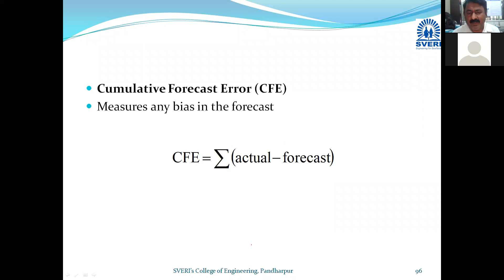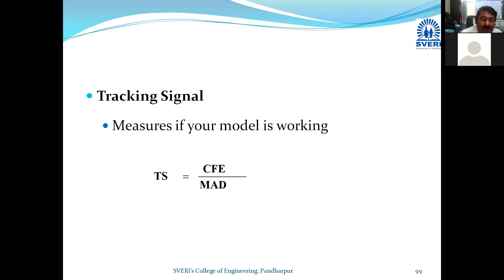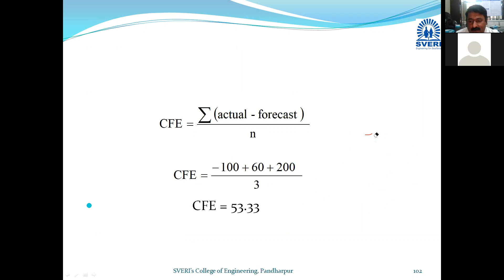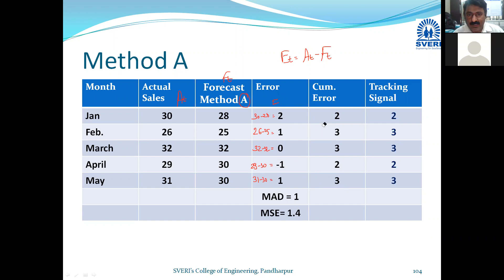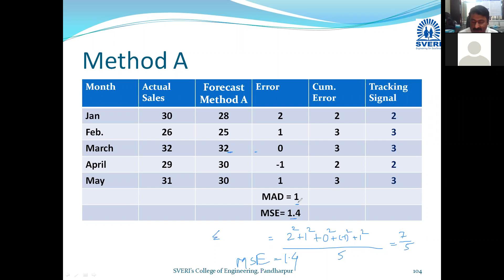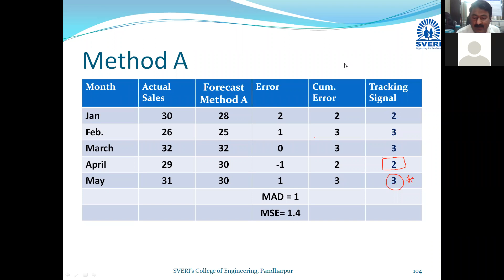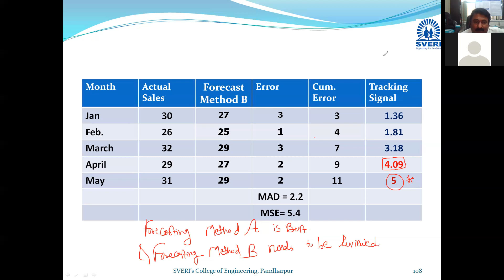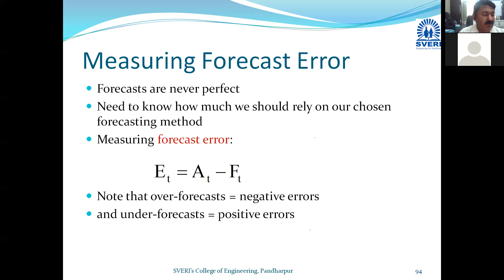Measuring forecast error, Numericals, Review of the chapter